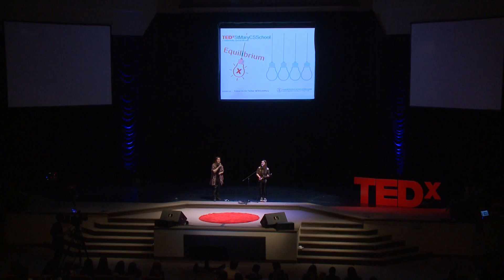"The Transformative Power of Music" | Chelsea Nolan | TEDxStMaryCSSchool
Grade 12 student Chelsea Nolan explores how music can help people through difficult times. Music was a strengthening force that defined the bonds between her and her family while growing up. Through various hardships, they could always turn to music to bring them together and to help them find hope. Chelsea would like to one day use music to help others, and is eager to share both her love of music and the music she has created with the world.

Chelsea Nolan is a 17 year old student at Monsignor John Pereyma CSS in Oshawa.  Chelsea is a singer/songwriter and performs with her sister, Saleen, in a band called 2 Cute 4 Country. The two have performed at a multitude of events over the years. Performances include: the HYPE music talent competition where they won Best Original song in all age categories, The Robert McLaughlin Gallery, and the Whitby, Lindsay, Bownmanville, and Port Perry Ribfests. Chelsea has also performed at many charity events such as Chazzapalooza, Tunes for Teya, Be Brave for Brady, as well as the Canadian Transplant Games in Toronto, Pan Am Games in Oshawa, and several Habitat for Humanity events. Chelsea also starred as Annie in Monsignor John Pereyma's musical production of Annie. She is involved with the school's eco team, student council, choir, and she actively participates in the school's talent shows where she performs original music and helps other students develop stage presence.